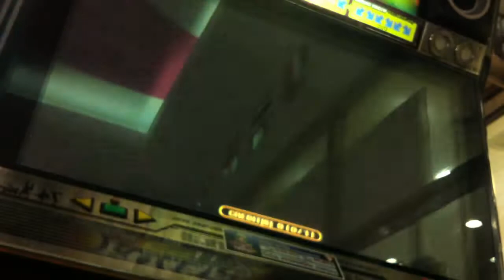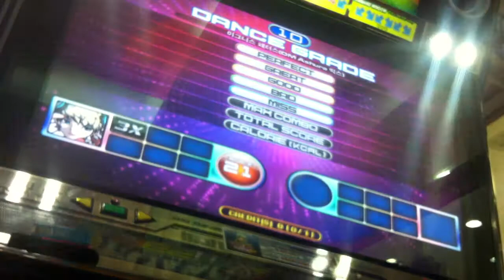[PIU FIESTA 2] IGNIS FATUUS (SHORTCUT) S21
[PIU FIESTA 2] DM ASHURA - IGNIS FATUUS (SHORTCUT) SINGLE 21
[펌프잇업 2013 피에스타2] DM ASHURA - 이그니스 패터스 (숏컷) 싱글 21